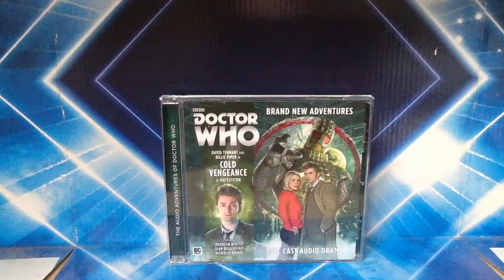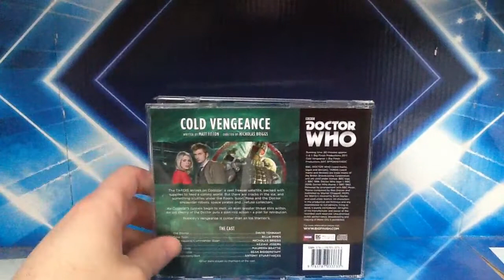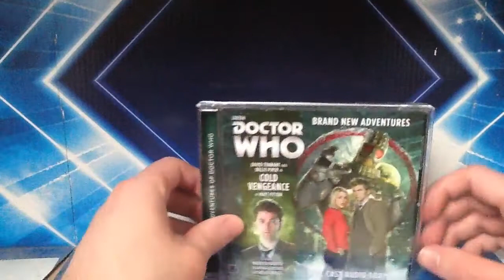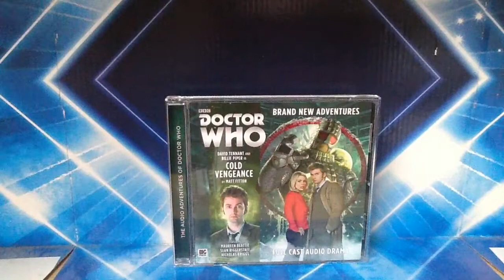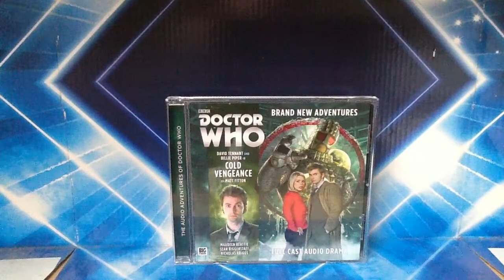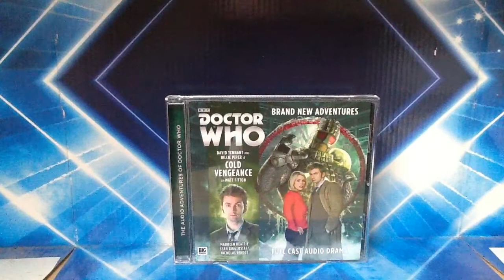Doctor Who Big Finish Review: Cold Vengeance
My review of the last story from Doctor Who: The Tenth Doctor Adventures Volume 2 by Big Finish. In 'Cold Vengeance', the 10th Doctor faces off against an old foe for the first time on audio, Ice Warriors!

Starring David Tennant as The Tenth Doctor and Billie Piper as Rose Tyler.